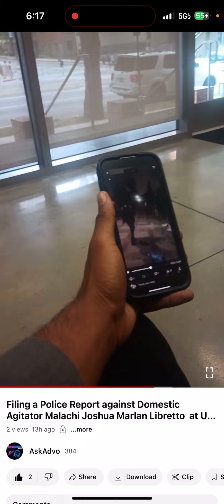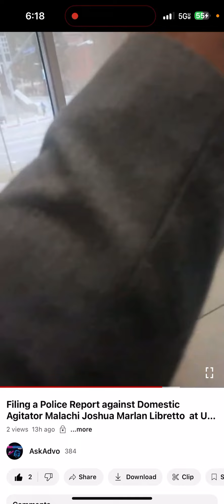Making it clear to UCPD that I’m not anti semantic; my rights were violated by Counter Protestors